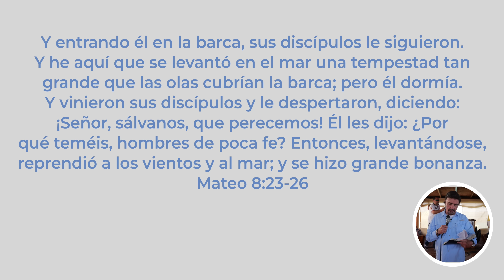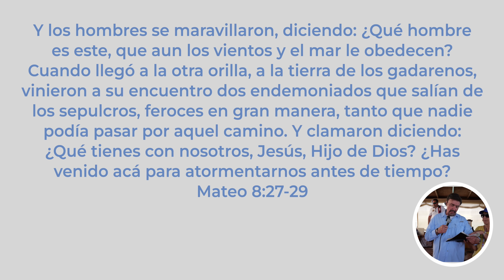Mar de Galilea | Reflexiones en Israel | Dr. Armando Alducin